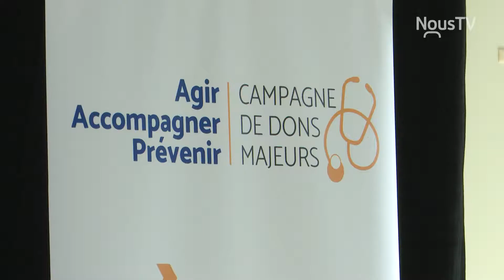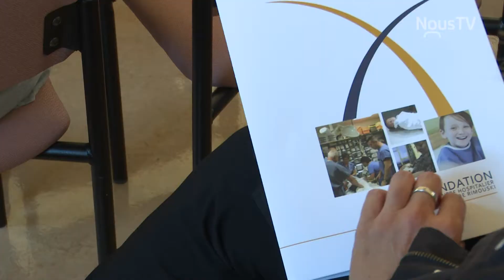Fondation CHRR Campagne Dons Majeurs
Un objecti de 5 millions de dollars pour la Fondation du Centre hospitalier gérional de Rimouski
Un reportage de l'émission Connecté Rimouski à